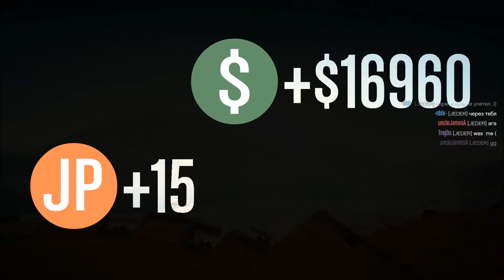Let´s Play GTA 5 Online #132 Auto - Scooter in GTA? | Custom Maps [GER](+Downloads)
Heute spielen wir in GTA 5 Online wieder colle Rennen. Wir sind nach wie vor in der Russen Lobby. Und die haben ein ganz besonderes Schmuckstück. Viel Spaß wünscht euch euer Ares ;)

Ares Radio:
Borgore  Sikdope - Unicorn Zombie Apocalypse [Xavi Fabregas Remix]